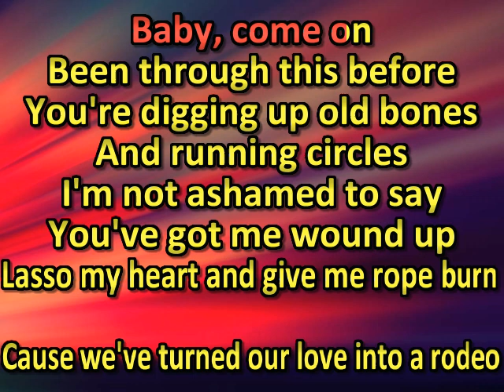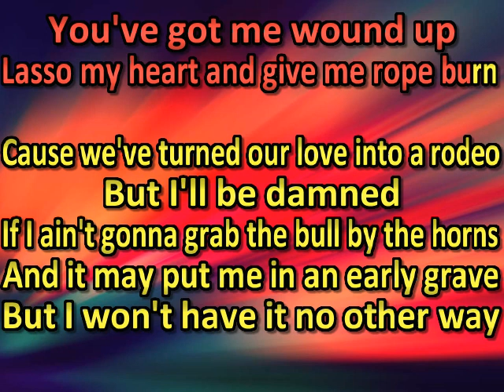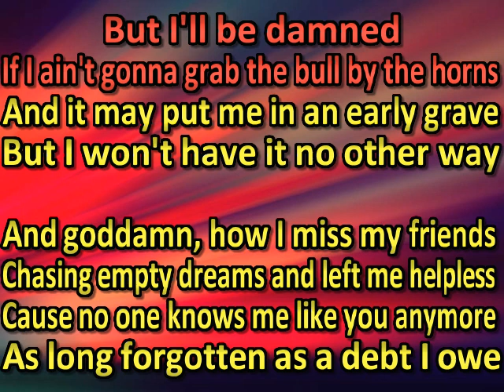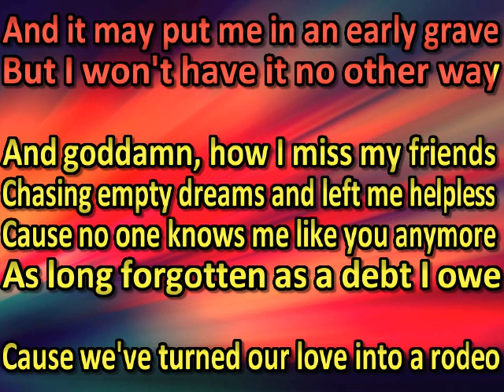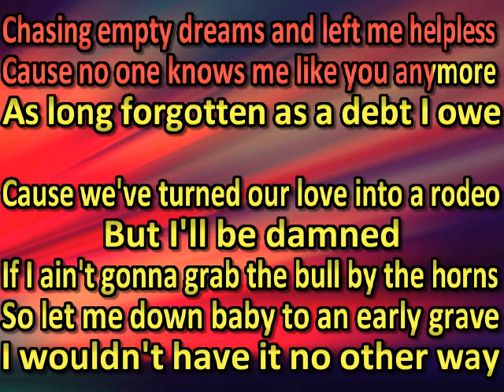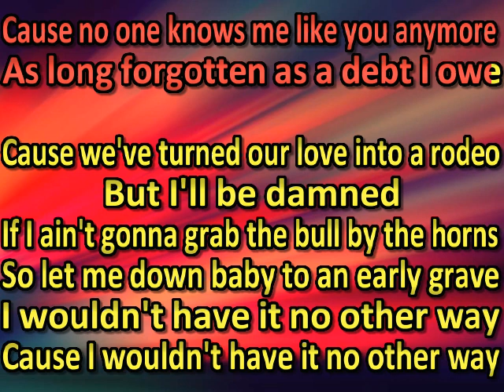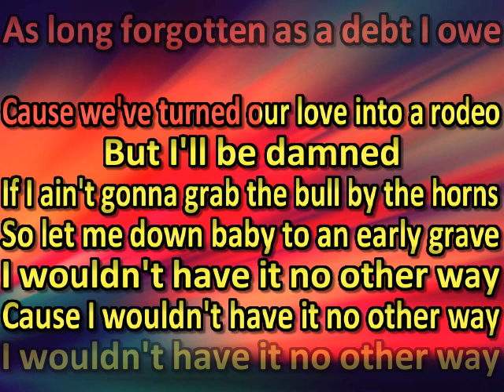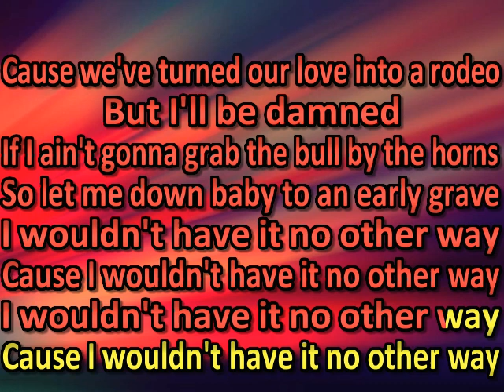Futurebirds - Rodeo (karaoke) (by request)